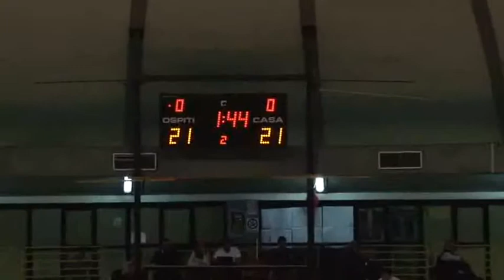5 Cagliari Reggio Calabria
LNP A2 girone Ovest, stagione 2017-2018